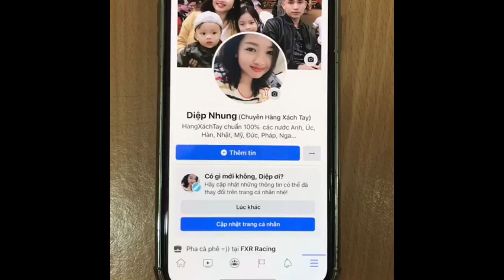Kính Shein Mỹ | Diệp Nhung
SHEIN Mỹ HÀNG SẴN SHIP LIỀN
Dáng  như GC sang mà dễ đeo, mặt ai cũng hợp ấy
Form ôm mặt lắm. Shein dù sao cũng thuộc hàng okela trong giới kính đeo thời trang zui zẻ nhé ạ. Full khăn đầy đủ xinh đepj như kia mà có 630k í a